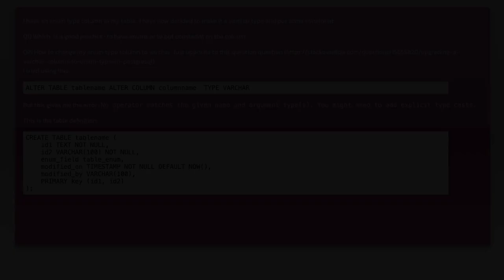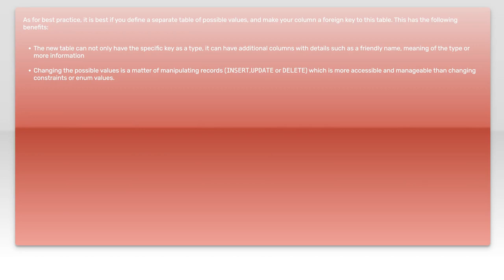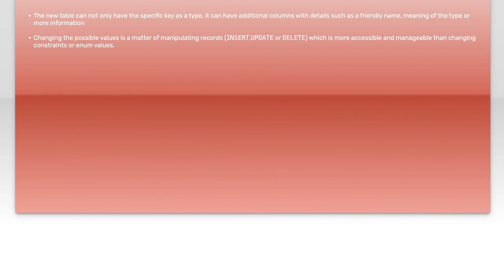Upgrading enum type column to varchar in postgresql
postgresql: Upgrading enum type column to varchar in postgresql

Related to: postgresql, enums